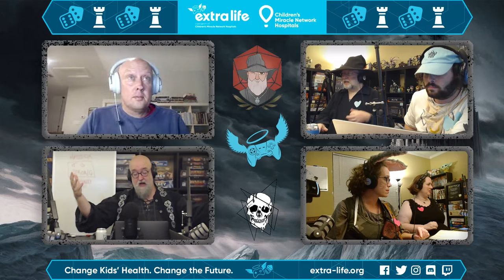Extra Life 2021 - Pt. 5 (Feat. Shannon McCormick)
The Wandering Wizard has recruited a team of dedicated players that he will subject to a brutal and epic 14-hour quest. Come watch us play - there will be plenty of opportunities for audience interaction!

We will be raising money through Extra Life to benefit Children's Miracle Network Hospital. Gaming helping sick kids!! What's not to love?